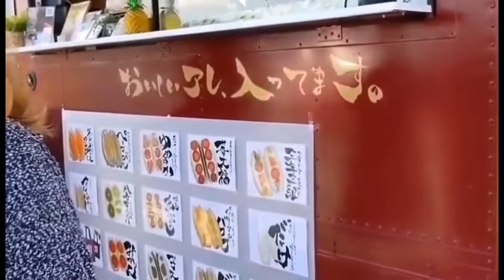FOOD TRUCK FRUIT SANDWICH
I spotted a sandwich truck and bought one only because it's so expensive so back I make my own fruit sandwich .